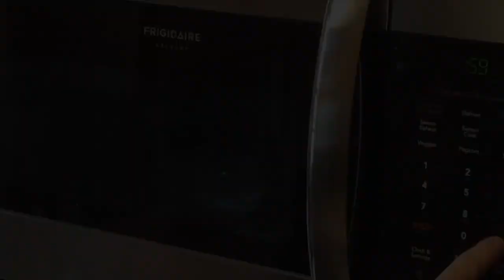How to Use Chef Buddy Microwave Egg Cooker - Click link for blog post with instructions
We just picked up one of these microwave egg cooker‘s on Amazon & there were no instructions. It’s not rocket science, but here is what worked for us Make eggs in the microwave!